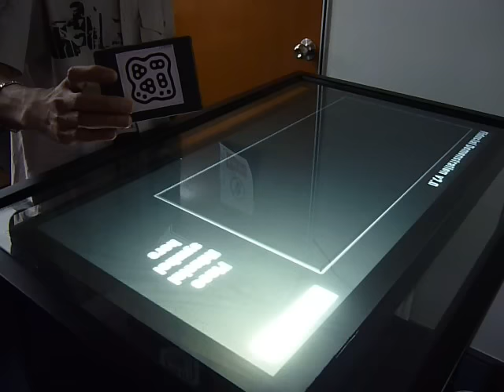Fiducial Symbol+Interactive Surface_Video Application by Dragonsoft Research (M) Sdn Bhd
Dragonsoft is an R&D outfit that specializes in developing technology that
bridges the gap in the way we communicate and interact with the technology
surrounding us. Our main focus is to further develop the field of immersion
technology and optical interactive technology.